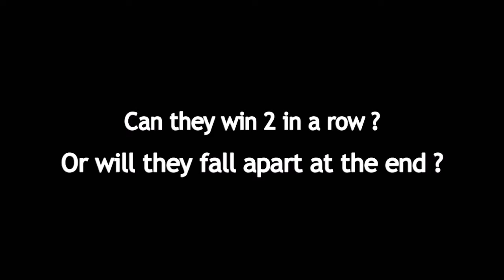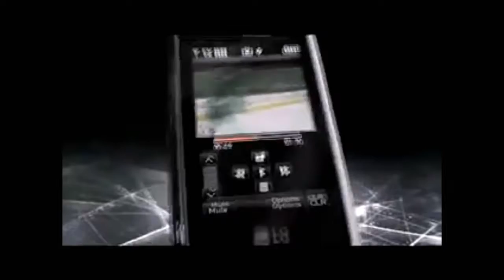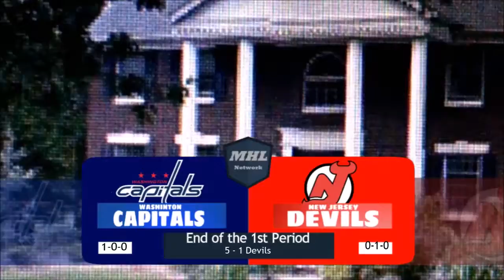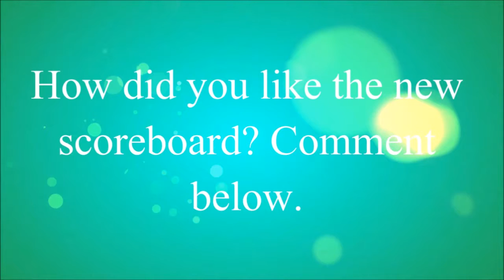The Stanley Cup Game 2 - Devils vs. Capitals (Spring 2016) #57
It's finally here! A long and hard Stanley Cup Game 2 is over. Who do you think won? Well you will find out with new editing technics including the 5 minute clock on the scoreboard and also New Intermission Technologies. We hope you really enjoy Stanley Cup Game 2!

BIO: Hi I am Vas, My friend Artie and I created this channel to show that you can have lots of fun doing hockey even if you can't afford it. We are both 13 and have lots of fun things we do, but this is definitely the best. We hope you really enjoy this channel.

Regular Season Hockey Games are posted on Fridays. For more information on hockey games and the schedule go